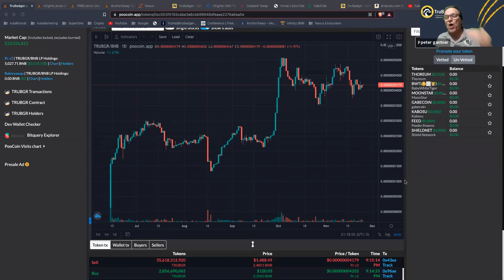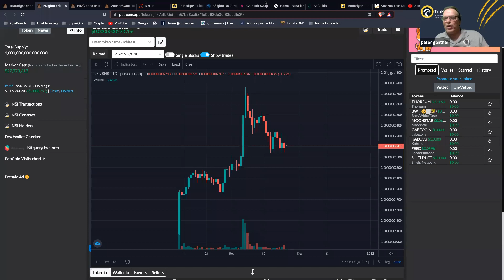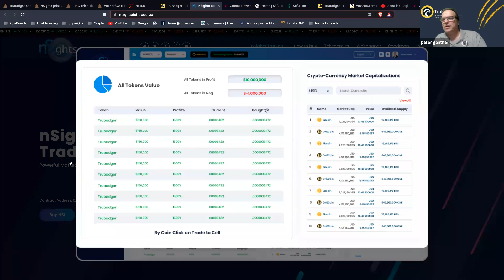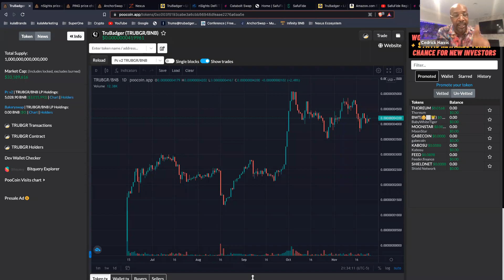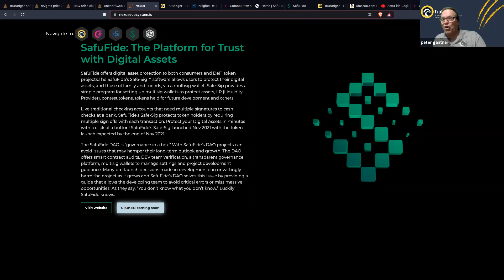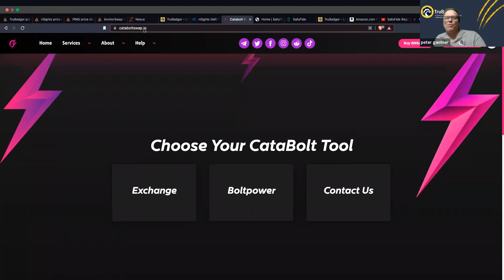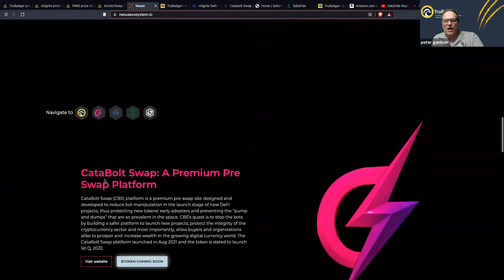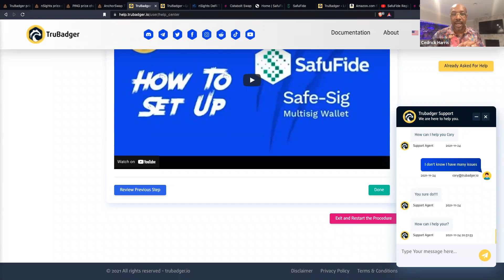Register on CataBoltSwap - A Premium Pre Swap Platform for Crypto Currencies and NFTs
A quick walk through of registering with CataBoltSwap which gets you access to get in on quality utility services for the industry even before they hit a PancakeSwap type platform.

Don't have a wallet yet?  There are many choices and you'll end up with several. The most popular one ate Trust & MetaMask available for Android and iPhones.

For other resources and services I've found helpful visit my resource page.

Completely Lost? Heard of Crypto, Blockchain, NFT...but that's about it?

Another project I like is Launching in January 2022 @ $1/token.  You can get them prior to launch cheaper, currently .42

One of the communities we're building is World Crypto Life. What a community it is too, with a marketplace, it's own ecosystem token, education and most importantly it's own exchange that's registered in the USA. One of only 6!